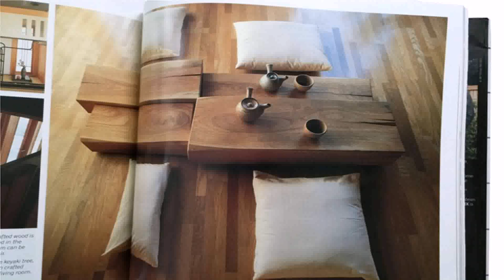Japanese Style House Uk (see description) (see description)